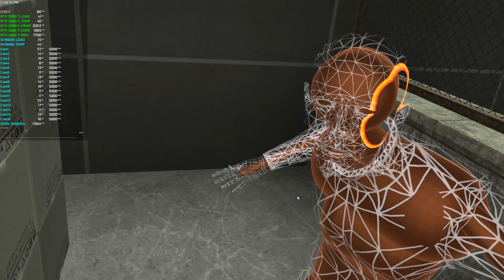RTX 2080 Ti Boneworks VR Oculus Rift S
Pc specs:
O.S:Windows 10 Pro
Case: Corsair Carbide Air 740
Cpu: I9 9900K @5.0ghz
Cpu Cooler: Corsair H150i Pro
Motherboard: ASUS Z390 Maximus XI Hero
Power Supply: Evga 850g2
Gpu: RTX 2080 Ti Founders Edition
Memory: 32gb Corsair vengeance LPX DDR4 3400mhz
Boot Drive: Samsung 970 Evo 1TB Nvme
Mass Storage Drives: WD Black 2tb x2 Toshiba 3tb x2
Sandisk SSD Plus 240gb x 2 Adata Su800 1tb x 2
Crucial P1 1TB NVMe
Main Monitor: LG 32GK850G 1440p Gsync 165hz
Second Monitor: LG - 27UD69P-W 4K